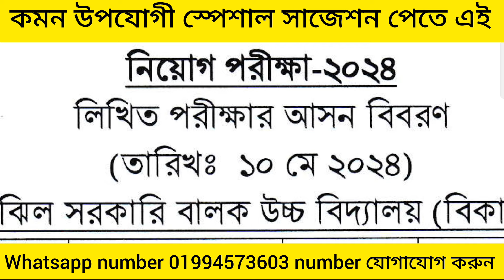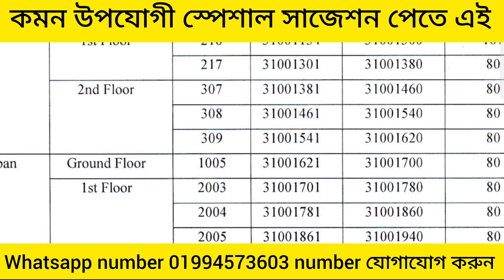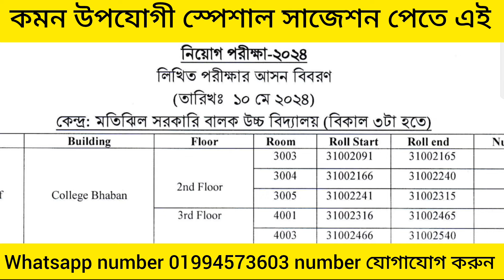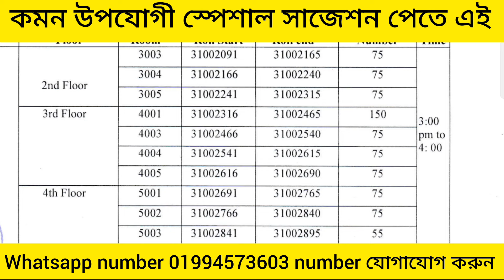বাংলাদেশ ভূতাত্ত্বিক জরিপ অধিদপ্তর অফিস সহায়ক পদের পরীক্ষা কমন উপযোগী স্পেশাল সাজেশন ২০২৪।